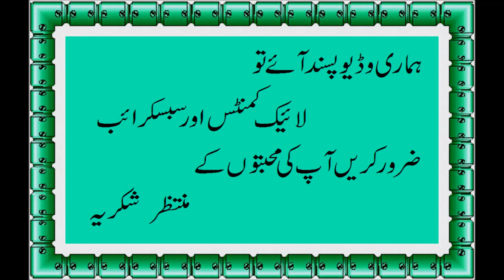Lahori Paya Recipe in Urdu لاہوری پائے